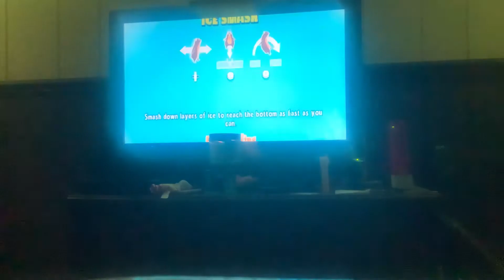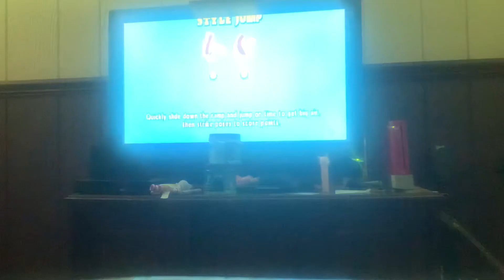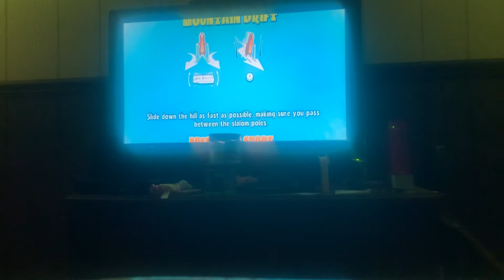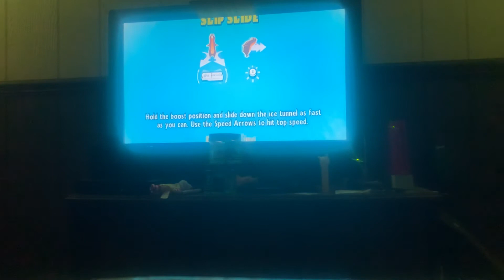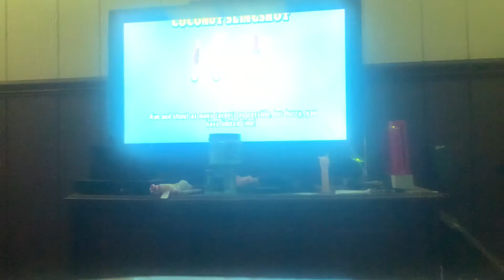Ice Age Continental Drift The Arctic Games Episode 3 (Finale)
In the final episode of Ice Age Continental Drift The Arctic Games we play my personal favorite games in the free play mode. ( I say this before my outro but made a slight mistake I say that until I get more Wii games or find more I’m putting the Wii gameplays on hold but I still have two more I have to get through sorry for the confusion.) Enjoy!